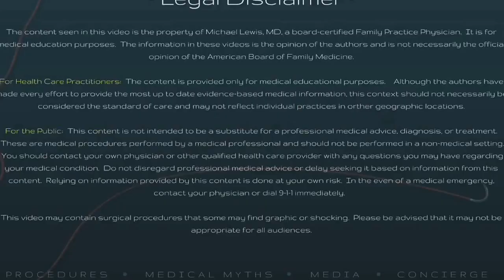Arthrocentesis left knee For effusion (fluid in joint space).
This nice female comes in for left knee swelling for the last two days. She has a history of arthroscopy for torn cartilage two years ago. Her knee is not hot, not red, but swollen and somewhat tender in specific areas.
Exam shows a mild effusion.
At this time, I decided to see if we can draw some fluid from the knee and relieve some of the pressure and of course her pain.

Be well
Dr. Mike

(new book in 2017.  Enter to win a kindle fire!)